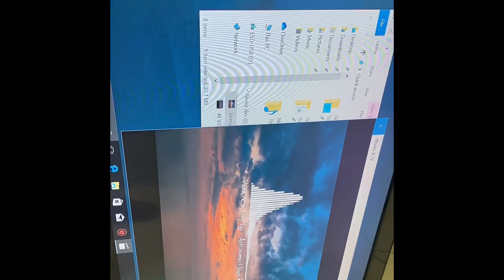LCD TV repair sound /​sharp no sound /ជួសជុលទូរទស្សន៍​LCD បញ្ហារ​សំឡេង​